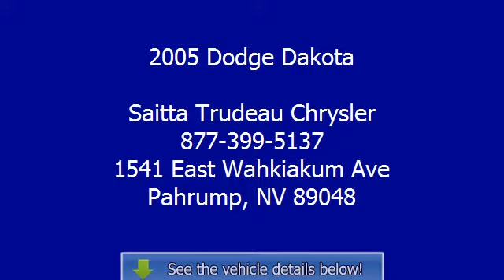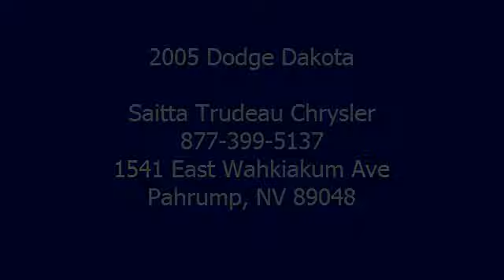2005 Dodge Dakota - Saitta Trudeau Chrysler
Saitta Trudeau Chrysler
1541 East Wahkiakum Ave

For Sale: 2005 Dodge Dakota
VIN: 1D7HW22N45S201374
Engine: 4.7L V8
Drivetrain:
Transmission: Automatic
Mileage: 31,304
Color: White (exterior)  (interior)

Features:
SAVE automatic transmission
 THE PUMP!!! 20 MPG Hwy!! This 2005 Dakota ST has less than 32k miles*** This respectable Truck with its grippy 4 Wheel Drive will handle anything mother nature decides to throw automatic transmission
 you** Your lucky day!!! New In Stock. They say All roads lead to Rome but who cares which one you take when you are having this much fun behind the wheel. Safety equipment includes: Passenger Airbag - Cancellable...NICELY EQUIPPED: Air conditioning 4.7 liter V8 SOHC engine Four Wheel Drive Fuel economy EPA highway (mpg): 20 and EPA city (mpg): 15 4 Doors...